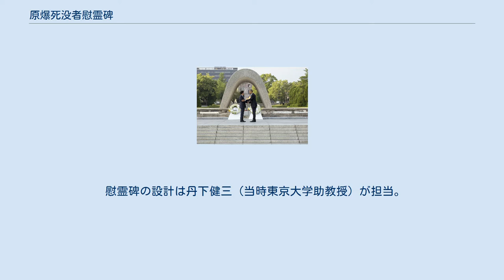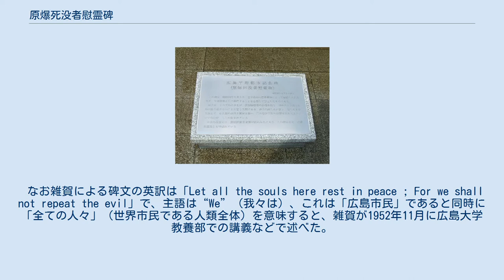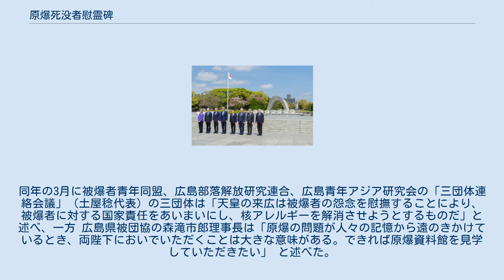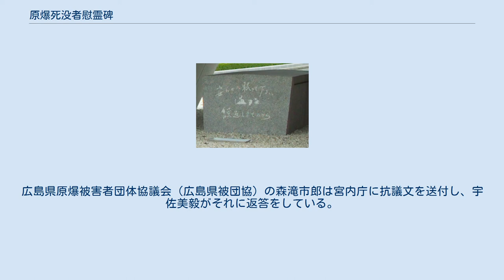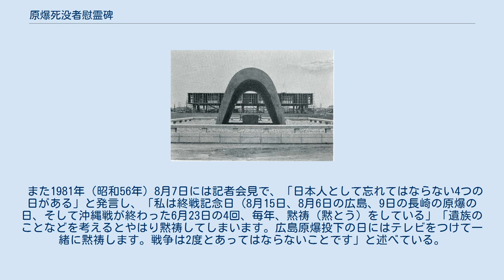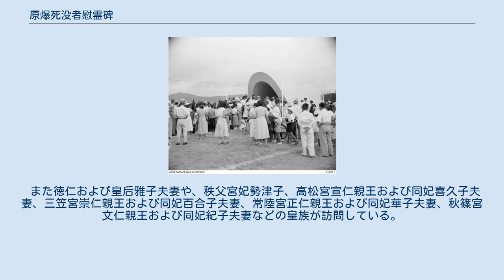原爆死没者慰霊碑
原爆死没者慰霊碑（2006年4月） 原爆死没者慰霊碑 1988年の平和公園周辺。
国土交通省 国土地理院 地図・空中写真閲覧サービスの空中写真を基に作成中央の緑部分（芝生）上に慰霊碑がある。
 原爆死没者慰霊碑（げんばくしぼつしゃいれいひ）は、1952年に建立された広島県広島市の広島平和記念公園内に設置された慰霊碑。
正式名称は広島平和都市記念碑（ひろしまへいわとしきねんひ）。
碑文論争、原爆慰霊碑破損事件が発生した。
 慰霊碑は1949年（昭和24年）のGHQ占領下に成立した「広島平和記念都市建設法」の精神に則り、建立が計画された。
 慰霊碑の設計は丹下健三（当時東京大学助教授）が担当。
広島平和記念公園の敷地内の、広島平和記念資料館と原爆ドーム（旧：広島県産業奨励館）を結ぶ直線上に設置された。
「原爆犠牲者の霊を雨露から守りたい」という趣旨から、屋根の部分がはにわの家型をしている。
中央の石室（石棺）には、国内外を問わず、死亡した原爆被爆者全員の氏名を記帳した名簿が奉納されている。
 慰霊碑のデザインは、丹下健三が推薦した前衛彫刻家イサム・ノグチの案に一旦は内定した。
ノグチのデザインは、原爆ドームを望む巨大なアーチ型の碑で、地上部分だけでなく大きな地下空間をも擁するものであった。
しかし、丹下の恩師でもある岸田日出刀らが、日系アメリカ人というノグチの出自を理由に難色を示す意見を強硬に主張したため、ノグチ案を生かした形で丹下が再デザインすることになった。
建設当時の屋根はコンクリート製であったが、老朽化のため1985年（昭和60年）に一時撤去ののち現在の御影石製に改築されている。
 当時の広島市長浜井信三は、米国アーリントン公園の無名戦士の墓の慰霊碑に感動し、「広島の慰霊碑にもぜひ碑文を刻みたい」と思ったが、この碑に盛り込もうとしたのは「誓い」と「祈り」であった。
 石碑の碑文「安らかに眠ってください。過ちは繰り返しませぬから」は、広島大学教授の雑賀忠義が浜井の依頼を受けて提案、揮毫した。
 原爆死没者慰霊碑に奉納されている「原爆死没者名簿」は、関係者の申請により毎年加筆されている。
記載数は32万4129人（2020年8月6日現在）は、広島市により確認された「死没者総数」である。
新規登録者数の推移を見ると、存命する被爆者がますます減少し、少なくなりつつあることがわかる。
 除幕式。
 完成直後。
奥側が工事中の平和資料館。
 G7広島外相会合での献花。
ジョン・ケリー米国務長官（当時）はアメリカ政府現役閣僚として初の訪問となった。
 バラク・オバマの広島訪問。
 慰霊碑の石碑前面には、「安らかに眠って下さい 過ちは 繰返しませぬから」（やすらかにねむってください あやまちは くりかえしませぬから）と刻まれている。
 この文章は、自身も被爆者である雑賀忠義広島大学教授（当時）が撰文・揮毫したもの。
浜井信三広島市長が述べた「この碑の前にぬかずく1人1人が過失の責任の一端をにない、犠牲者にわび、再び過ちを繰返さぬように深く心に誓うことのみが、ただ1つの平和への道であり、犠牲者へのこよなき手向けとなる」に準じたものであった。
 この「『過ち』は誰が犯したものであるか」については、建立以前から議論があった。
GHQによる占領が終了し、加害国である米国とのサンフランシスコ講和条約発効後の1952年（昭和年）8月2日、広島市議会において浜井市長は「原爆慰霊碑文の『過ち』とは戦争という人類の破滅と文明の破壊を意味している」と答弁した。
 また同年8月10日付の中国新聞には「碑文は原爆投下の責任を明確にしていない」「あくまで原爆を投下したのは米国であるから、『過ちは繰返させませんから』とすべきだ」との投書が掲載された。
これにはすぐに複数の反論の投書があり、「広く人類全体の誓い」であるとの意見が寄せられた。
浜井市長も「誰のせいでこうなったかの詮索ではなく、こんなひどいことは人間の世界にふたたびあってはならない」と、主語は人類全体とする現在の広島市の見解に通じる主張がなされている。
 インド人法学者のラダ・ビノード・パール（極東国際軍事裁判の判事の一人）は、同年11月3日から4日間、講演のため広島を訪問した。
慰霊碑を訪れる前日4日の講演(世界連邦アジア会議)でも、「広島、長崎に原爆が投ぜられたとき、どのような言い訳がされたか、何のために投ぜられなければならなかった...